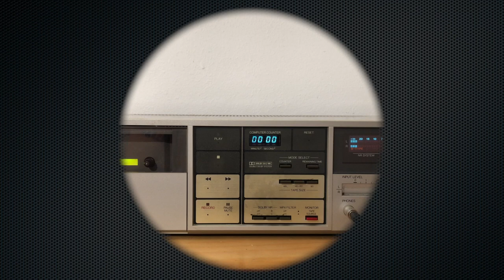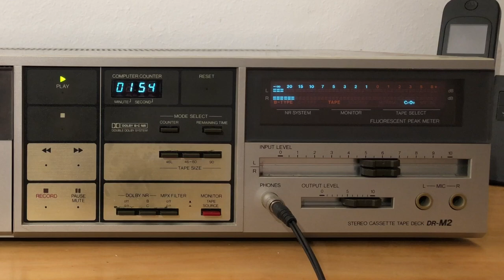Sound test DENON DR-M2, stereo cassette tape deck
with 3-head, direct drive, computer servo mechanism.